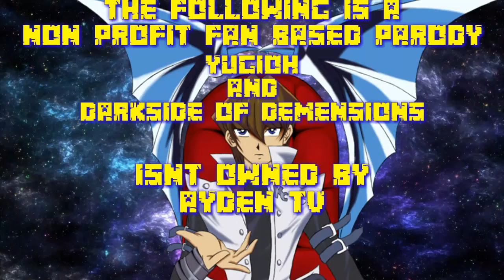Yugioh Abridged - Darkside of Dementia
This is just a side project i did this morning bored.. It wasnt scripted well thought of and took literally just a few hours... Enjoy this while i get busy on Yugioh GXA...